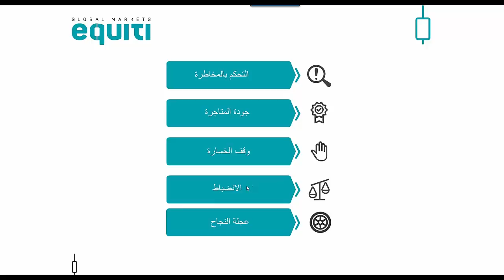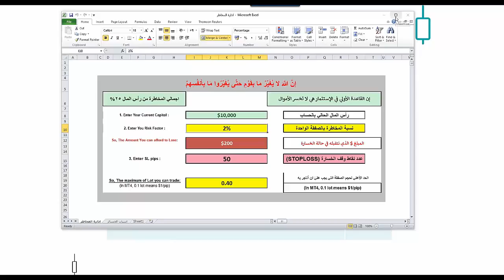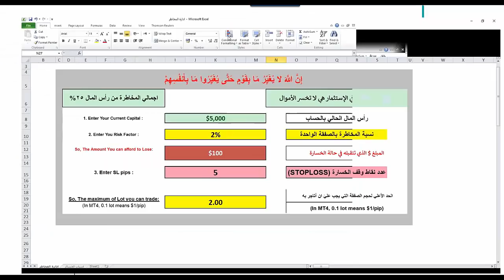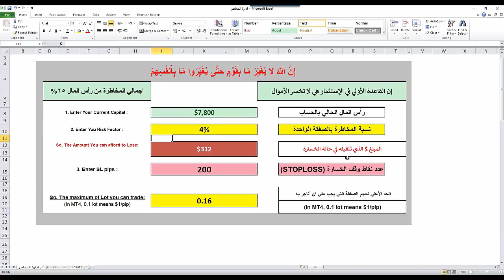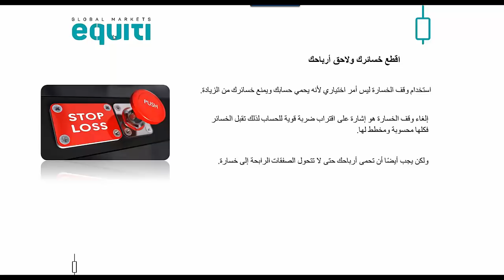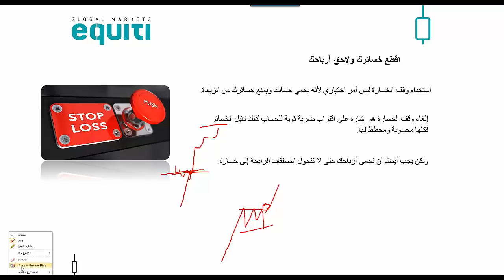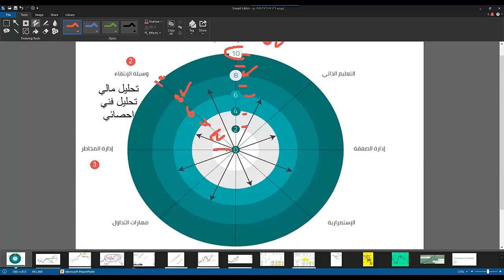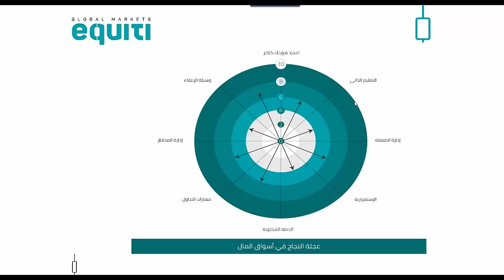المهارات الخمسة التي يحتاجها كل متداول لإدارة الحساب بفعالية - أبو رسيل